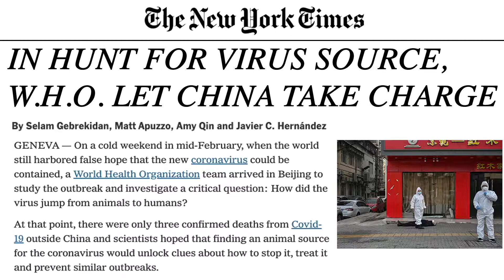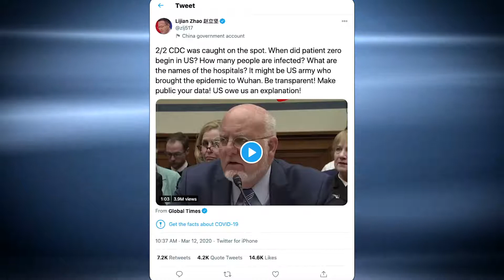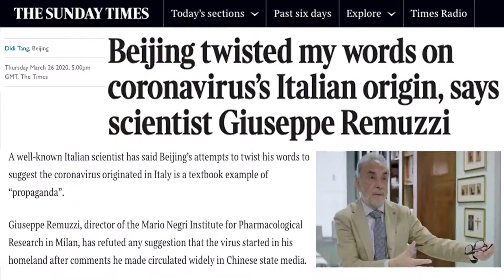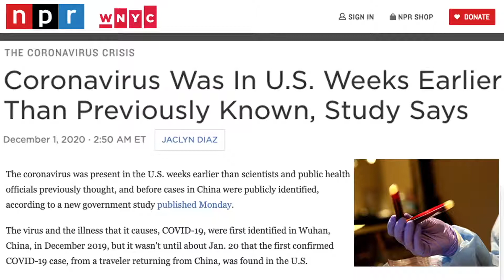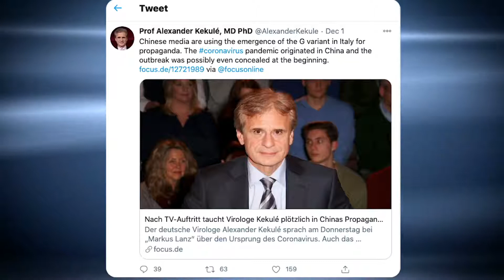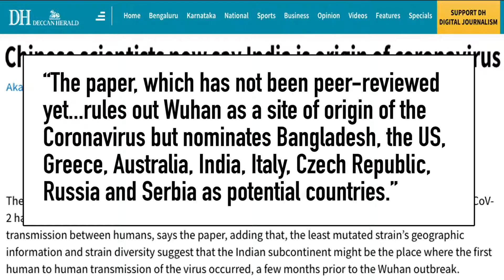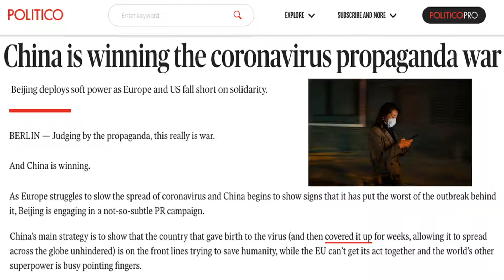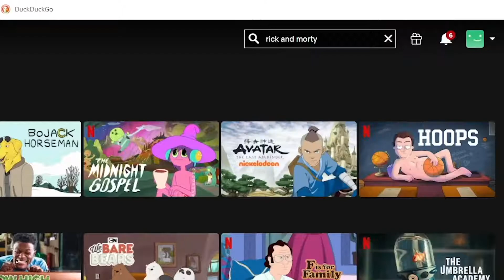Virus Corona LẠI Khởi Nguồn từ Ấn Độ Rồi? | Luận Cứ Tuyên Truyền của Trung Quốc | TQKKD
Virus Corona, COVID-19 khởi nguồn từ đâu? Người ta tin rằng nó đến từ Vũ Hán Trung Quốc. Nhưng tuyên truyền của Trung Quốc đang cố đổ vấy cho tất cả mọi quốc gia khác trên hành tinh.

Người phát ngôn Bộ Ngoại giao Trung Quốc Triệu Lập Kiên đổ tội cho Mỹ. Còn khi căng thẳng giữa Úc và Trung Quốc trở xấu, Trung Quốc nói virus bắt nguồn từ Australia. Đảng Cộng sản Trung Quốc còn đổ lỗi cho Ấn Độ vì con virus Trung Quốc này. Tại sao họ làm vậy? Hãy cùng tìm hiểu trong Trung Quốc Không Kiểm Duyệt kỳ này.